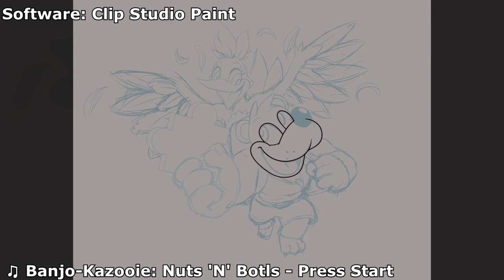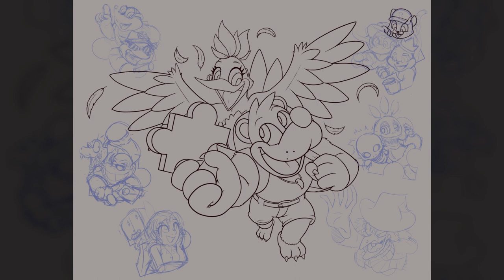Banjo-Kazooie 25th Anniversary Fanart |ᴄᴀʙᴇᴢɪʟʟᴀ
Many years have passed since they first debuted in 1998 but the memories they have left on thousands of players are still treasured to this day!

Banjo and Kazooie are still as beloved as they were 25 years ago! Happy Birthday!

CABEZILLA
CABEZILLA142DXD
Español
Banjo-Kazooie
Xbox
Nintendo
Microsoft
Rareware